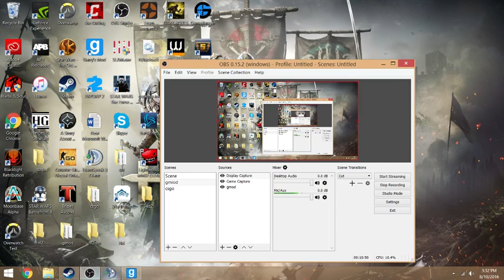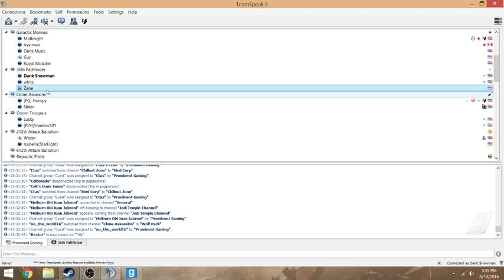212th grenade spamming